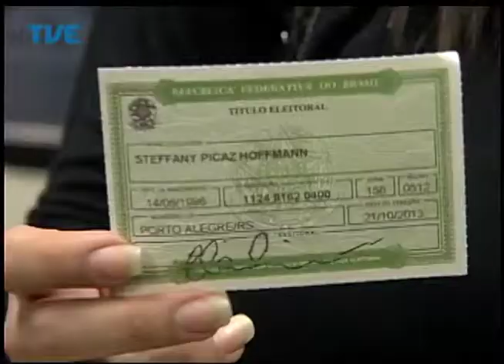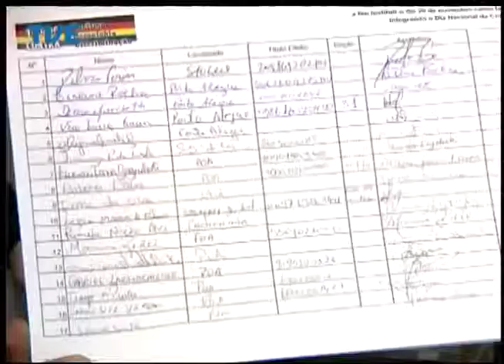Jornal da TVE - Primeira Edição - 12/08/2014 Bloco 1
Famílias saem pacificamente de terreno ocupado na Zona Sul da capital. Movimentos sociais querem tornar o dia 20 de novembro, data da morte de Zumbi dos Palmares, feriado estadual. Dia Internacional da Juventude, número de eleitores entre 16 e 18 anos aptos a votar em outubro diminui quase 50%.